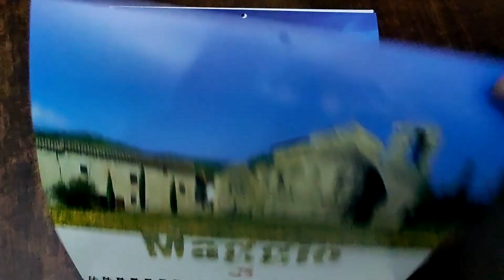Romena, il luogo del cuore: calendario 2023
La pieve di Romena vista nelle varie stagioni dell'anno: il luogo del cuore può starci vicino e ricordarci che esiste uno spazio in cui ci siamo sentiti un po' più veri, in cui abbiamo vissuto delle esperienze speciali.
Un piccolo dono per accompagnare il 2023, in vendita in libreria e online; in omaggio con l'acquisto delle nostre confezioni speciali